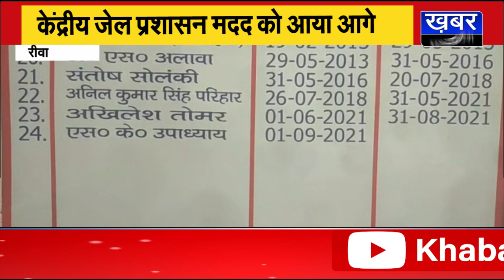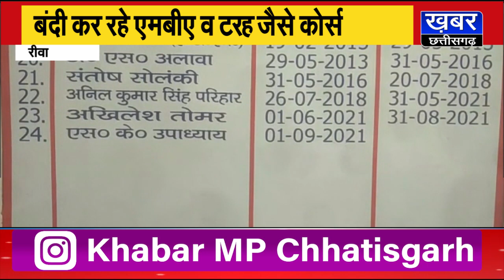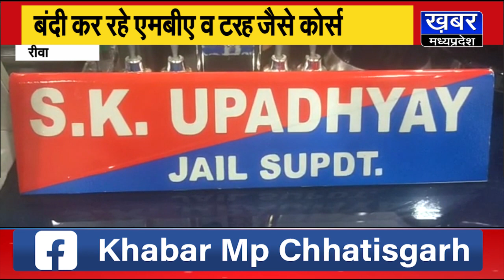रीवा - जेल की चार दीवारी बनी शिक्षा का मंदिर,बंदी कर रहे MBA व MSW जैसे प्रोफेशनल कोर्स